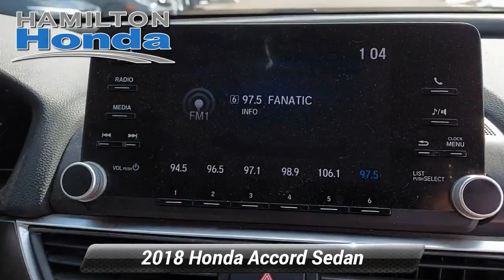Used 2018 Honda Accord Sedan LX 1.5T, Hamilton Township, NJ 30529P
Hamilton Honda

Hamilton Honda is proud to offer this fantastic 2018 Honda Accord in Red. This vehicle has been fully reconditioned and comes with the following features; Rear Back Up Camera, Bluetooth Hands Free Cellphone, Bei/Beige Cloth.3 Month / Unlimited Miles, Preferred Limited Warranty. Vehicles 10 model years and newer with less than 100,000 miles are eligible for Preferred Coverage. See dealer for coverage details. Our Preferred Limited Warranty vehicles receive LIFETIME Car Washes*.CARFAX One-Owner.LX FWD CVT 1.5T I4 DOHC 16V Turbocharged VTECRecent Arrival! 30/38 City/Highway MPGAwards:* JD Power Automotive Performance, Execution and Layout (APEAL) Study * ALG Residual Value Awards, Residual Value Awards * 2018 KBB.com Brand Image Awards * 2018 KBB.com 10 Most Awarded BrandsKelley Blue Book Brand Image Awards are based on the Brand Watch(tm) study from Kelley Blue Book Market Intelligence. Award calculated among non-luxury shoppers. Kelley Blue Book is a registered trademark of Kelley Blue Book Co., Inc.

[RLVID:31226:03beadf13a9308d6:43f3460c8449ba97:1]